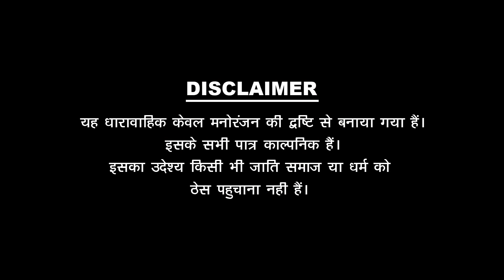पंकज शर्मा न्यू कॉमेडी चालाक पपियो | Chalak Papiyo | Sharma Film Studio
पपिया की सबसे शानदार कॉमेडी एक नए शानदार अन्दाज में अब आपको शर्मा फिल्म स्टूडियो पर मिलेगी ।

✸Video Credits✸ -
✿Producer : Aziz Bhai
✿Director : Khushwant Kumawat & Pankaj Sharma
✿Writer : Pankaj Sharma
✿DOP. : Khushwant Kumawat
✿Second Camera Operator : Ratan Jangid, Prem parihar
✿Line Producer : Prem Parihar
✿Cast : Pankaj Sharma (Papiya), Tina Singh
✿Management : Rakesh Sharma & Kushal Deora
✿Editor : Mohit
✿Spl. Thanks : ➧ Pankaj Sharma Comedy
✿DIGITAL PARTNER : ThePunjabitune

© Copyright @Sharma Film Studio, Jodhpur
© Company @Sharma Film Studio, Jodhpur

✤निर्देशक ~ खुशवंत कुमावत & पंकज शर्मा
✤लेखक ~ पंकज शर्मा
✤DOP ~ खुशवंत कुमावत
✤कैमरामैन ~ रतन जांगिड़ ,प्रेम परिहार,
✤कलाकार ~ पंकज शर्मा (पपिया), बिन्दास मारवाड़ी ( काका ) , टीना सिंह
✤मैनेजमेंट ~ प्रेम परिहार, राकेश शर्मा
✤एडिटर ~ मोहित
✤सहयोग .